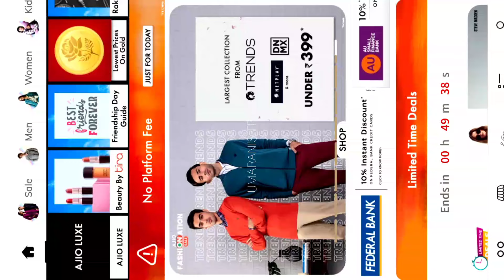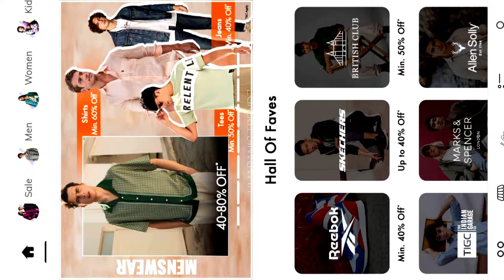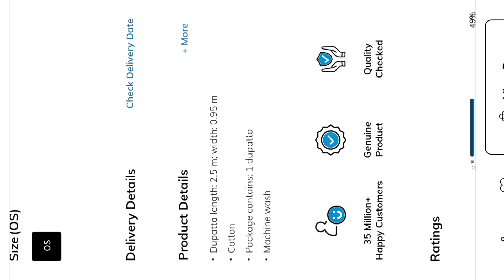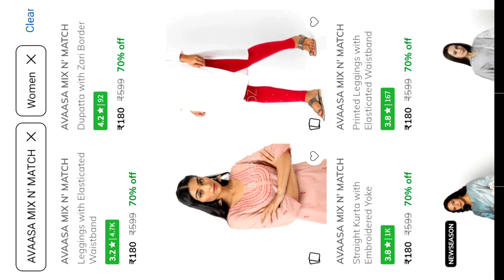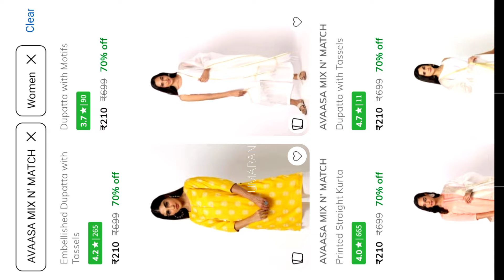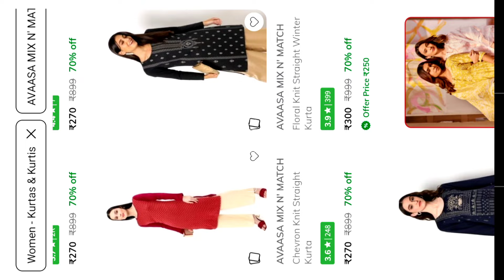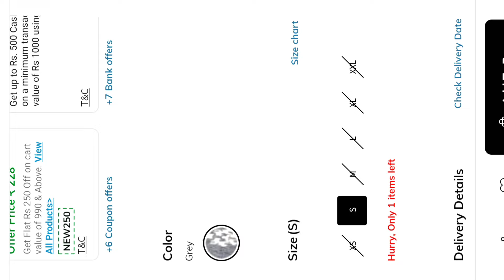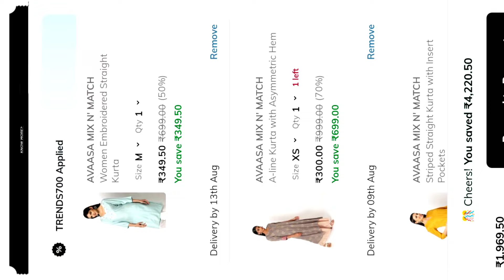Ajio FASHIONASIAN Sale💥# Avaasa brand Offer on all items Starts at ₹89 Only 😍# Kurthis, Kurthi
Ajio All Stars Sale 💥# Avaasa brand Offer on all items Starts at ₹89 Only 😍# Kurthis, Kurthi